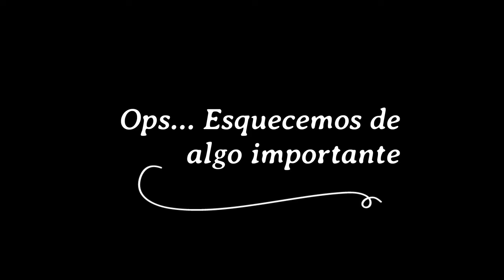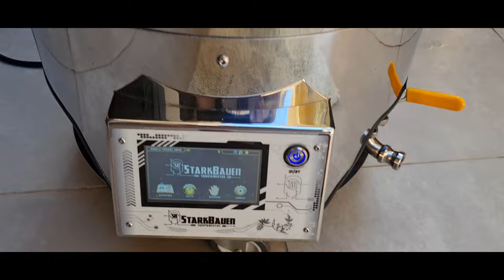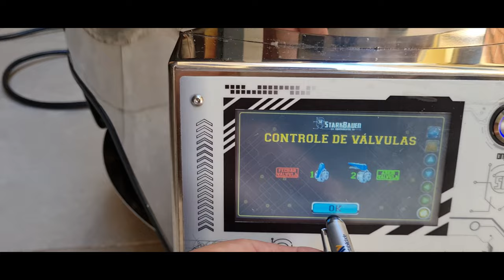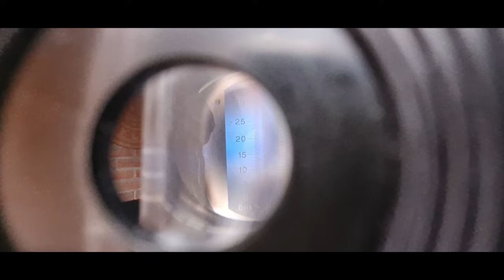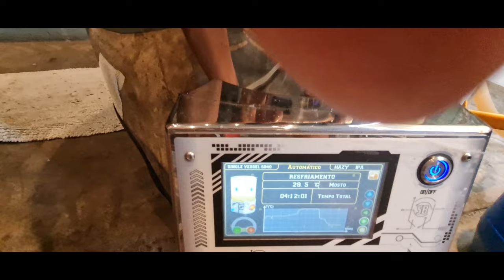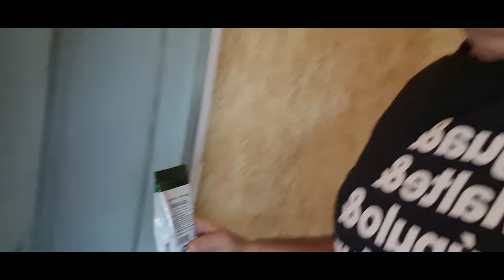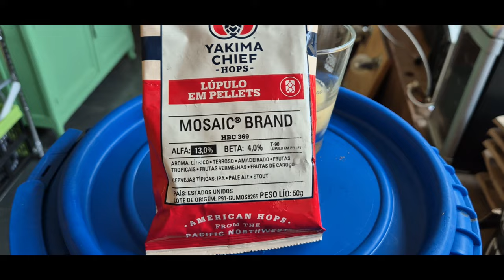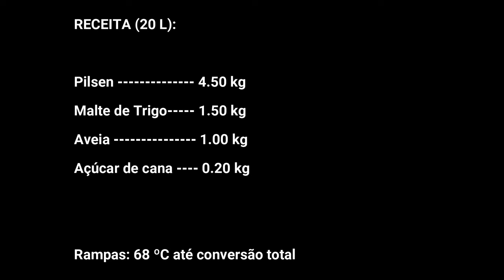129ª Brassagem: Sua Primeira Hazy IPA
Hazy IPA (ou NEIPA) é um estilo delicioso, suculento, com uma c@r@lhada de lúpulos. Geralmente são cervejas caras e de difícil execução. Nós elaboramos uma receita barata (para o estilo) e de fácil execução. O resultado ficou incrível!!!